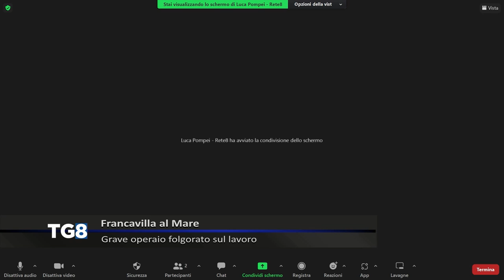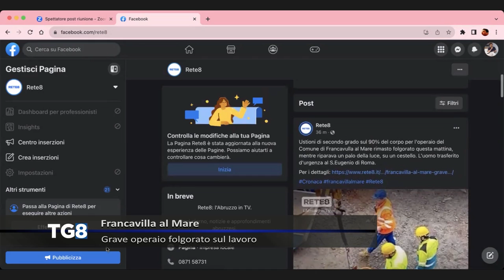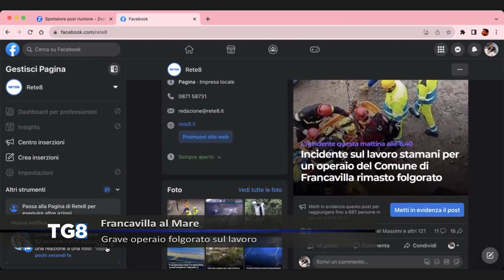Francavilla al Mare - Grave operaio folgorato sul lavoro